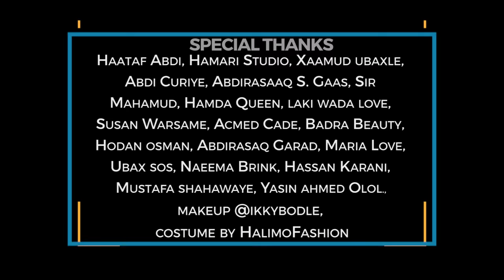Tufaax Darajo | YARKA DARISKA | (Music Video) 2018